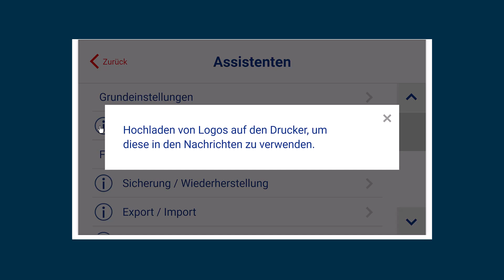Wie importiert man Logos vom Laptop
Mithilfe der edding compact Druckern kann man leicht Logos vomLaptop importieren. Klicken Sie hier, um weitere Anleitungsvideos zu sehen